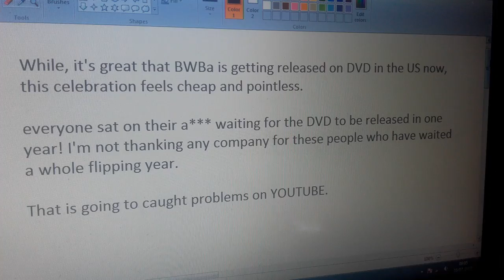BWBA is getting released on DVD in the US, for a year later...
Let me select all the problems in the description.

Big World! Big Adventures! is filled with multiple copyright footage, that isn't going to last any video that long. second, i don't know if Ace is going to be the type of character, children will relate to. He's not relatable, He's just cool driving douchey prick. He's sort of reckless like Max & Monty, but the Dump Twins at least don't cause trouble for a drawbridge.

and third, we are going to see another SuperDogLover1 pony and friends react to Thomas special. I've never enjoyed these. Everytime on screen, an engine or someone is at danger or dangling, she literally screams! she tries to impression the characters from MLP FIM, but they don't sound like the characters, they just sound off.

Vannamelon does a better job at impressing her favourite characters from MLP, and Vannamelon is far more sweet to listen to. (also, she wouldn't do reactions of modern Thomas specials)
Whenever this happens again, it's feels like i'm about to stick pencil in my ear! It's obnoxious, has very stupid mary-sue tropes and the quality looks terrible. Joseph May as Thomas wasn't this annoying. I can say the same for Twilight Sparkle in Season 9 being an annoying flandarised protagonist (I've only seen two episodes of SmurfsVlogs reactions, and i don't like her behaviour. It's being the very ignorant, incompetence and selfish character that Tara Strong, has played her for ten years. So much for the "Brony Queen."

also i want to have a word with her, for dissing me on a annoying word trope known as Awesome. (do people keep saying that redundunt prashe for a film or a show? It's getting old)

and i highly doubt that, D&D is getting released next year, as for one, it's part of Series 23 and it's going to be less like a film, when it feels like more of a double length episode special!